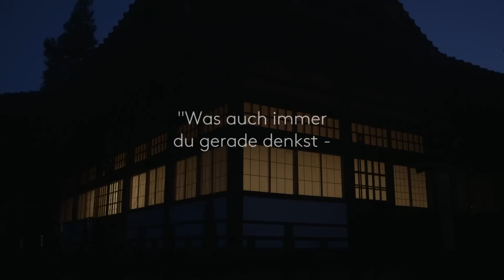ZEN FOR NOTHING | Trailer deutsch german [HD]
| "Zen For Nothing" (Trailer deutsch german) | Kinostart: 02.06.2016
DANKE! :)

Offizieller deutscher Kino-Trailer zu dem Film "Zen For Nothing".

Originaltitel: Zen For Nothing
Dokumentarfilm, DE/CH 2016
Filmverleih: Zorro Film
Filmlänge: 100 Minuten
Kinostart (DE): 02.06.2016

Schauspieler/Darsteller: Sabine Timoteo u.a.

Regisseur: Werner Penzel

Versteckt in den bewaldeten Bergen an der Westküste Japans liegt das kleine Zen Kloster Antaiji. Eine junge Frau (Sabine Timoteo) bricht auf, um von Herbst bis Frühjahr in das Abenteuer des klösterlichen Lebens einzutauchen und die Philosophie des japanischen Zen Meisters Kodo Sawaki kennenzulernen.